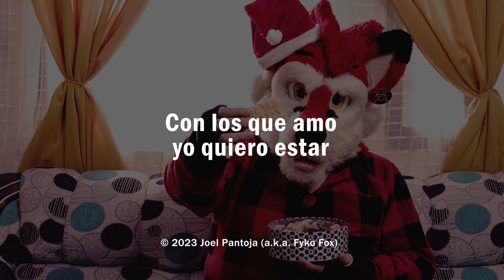Cuando Llegue Navidad (Instrumental) — Fyko Fox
★ Cuando Llegue Navidad
Compuesto y producido por Joel Pantoja (a.k.a. Fyko Fox).
Letras de Joel Pantoja (a.k.a. Fyko Fox).

Letras.
VERSO 1
Luces en el vecindario
con adornos se encienden ya.
¡On ,oh! ¡Qué emoción!
Pues viene ya, campanas sonarán
Las tazas humean promesas de amor.

CORO 1
Cuando llegue Navidad
Será un tiempo de celebrar
Y tus sueños serán realidad
Cuando llegue la Navidad.

VERSO 2
Bajo un cielo con estrellas
Entre tus brazos quiero estar
¡Oh, si! ¡Viva el amor!
Una canción nace en mi corazón
Las velas elevan deseos de ilusión.

VERSO 3
Cascabeles hay sonando
Los regalos se hay abierto hoy
¡Oh, Yeah!
La noche caerá, el viento soplará
Estaré a tu lado para celebrar.

CORO 1
Cuando llegue Navidad

CORO 2
¡Qué alegría! ¡Qué felicidad!
Todos unidos para celebrar
Demasiado amor para compartir

OUTRO
Compasión y amor; perdón y valor
Todos unidos en celebración
Con los que amor yo quiero estar